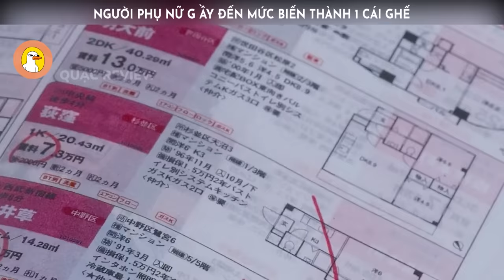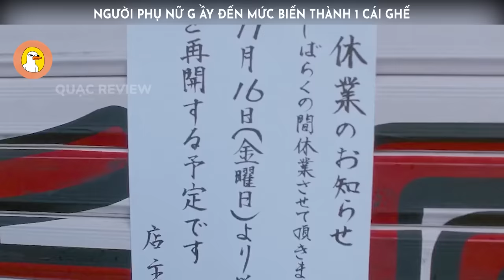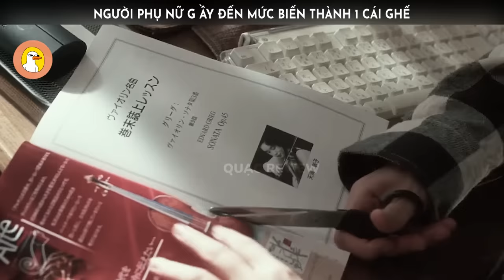Cô Gái Ｇầy Như Que Củi, Đến Mức Biến Thành Một Cái Ghế |Quạc Review